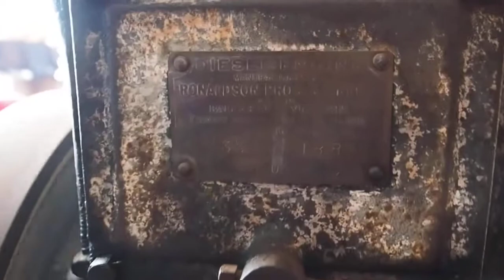Ronaldson Tippett Type CH Startup and Running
My temporary setup for my Ronaldson and Tippett Type CH Diesel Stationary Engine. I originally acquired this engine a year or so ago, from what I've been told, it had been sitting out in the weather with a cover over the intake and exhaust for around 3-4 years after finishing being used as a water pump for a dam for several years before that. When I first ran it, I just changed the oil, added fuel and it started after a few turns with the crank handle.

Also, please note other Type CH, CM or CR owners, the absence of a decompression leaver. The head on this engine is a complete cast with no hole or visible sign of where a hole might have been covered up. I have read that the decompression leaver was a factory option but had never seen another one without one. Has anyone else got one without a leaver?